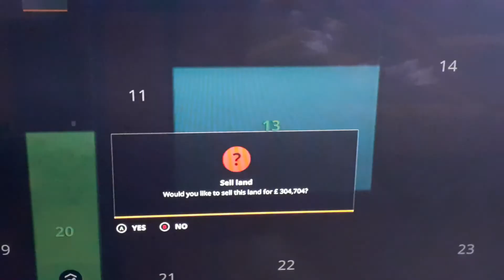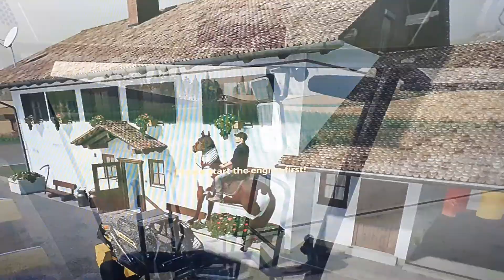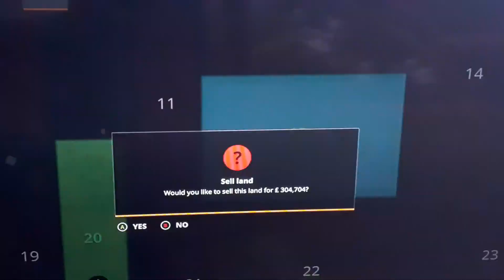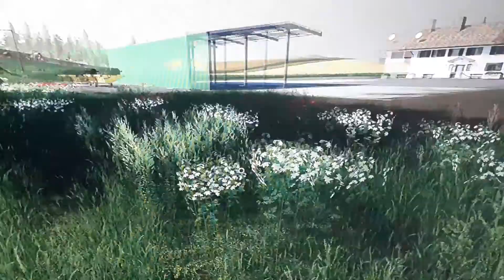FARMING SIMULATOR 19 (CALTERVATING AND SOWING)